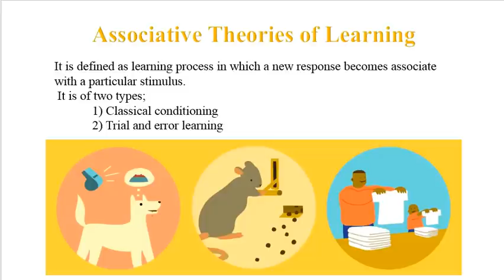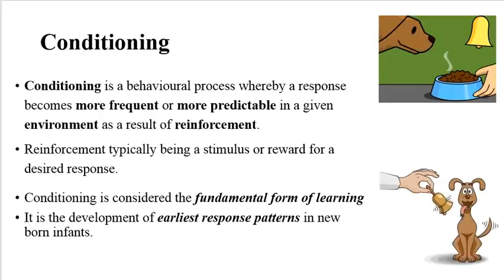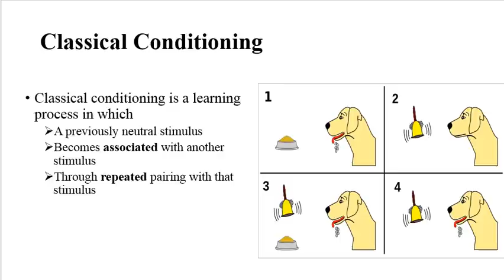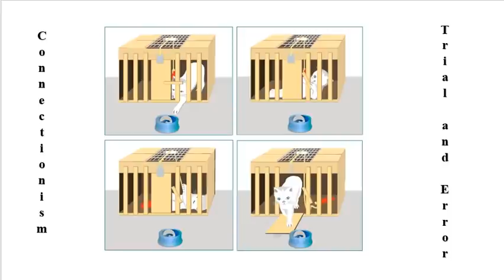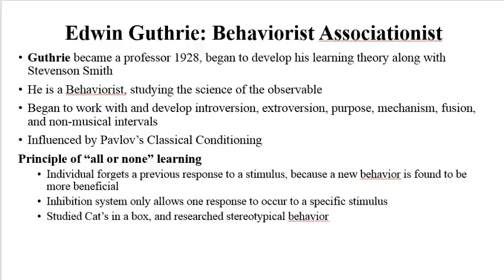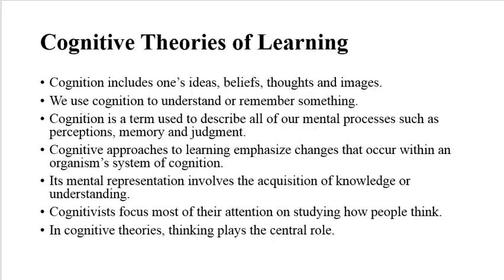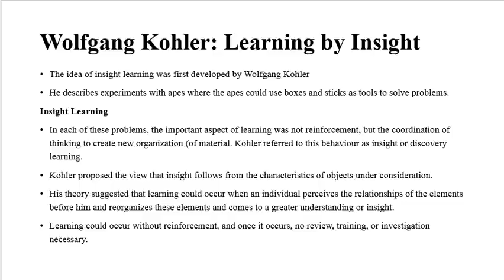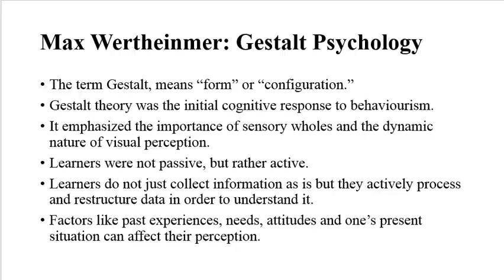What is Human Learning & Classroom Teaching|Theories of Learning| B.Ed 8610 | Unit 8|Part 2 lecture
Associative Theories of Learning
It is of two types;
1) Classical conditioning
2) Trial and error learning